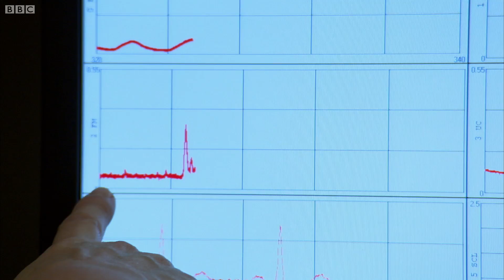Are You Born with a Personality? | Horizon: The Nine Months That Made You | BBC Studios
Where does your personality start to develop? The way we react to unexpected situations says a lot about what kind of person we are, but did you know these reactions can be traced all the way back to the womb?